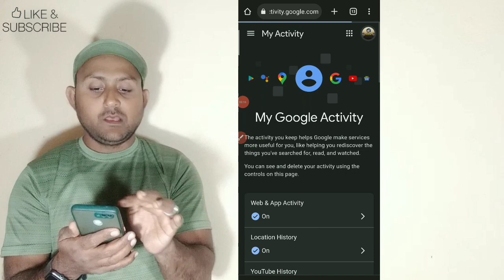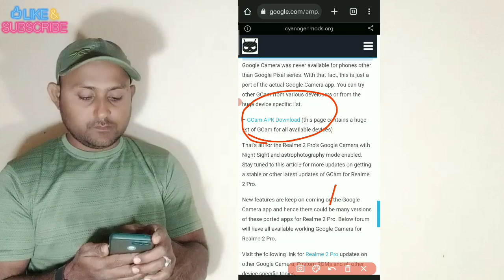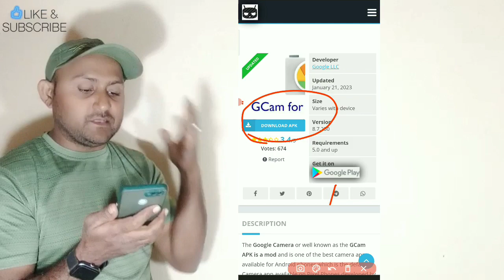Normal phone ke camera Ko FHD camera banawo | अपने फ़ोन के Camera को बनाओ iPhone 14 के Camera जैसा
Normal phone ke camera Ko FHD camera banawo | अपने फ़ोन के Camera को बनाओ iPhone 13 के Camera जैसा |

फ़ोन में Camera है तो अभी करो ये 3 Settings | Hindi Tutorials
Hindi Tutorials
Smartphone Camera Trick
Nobody Knows this Hidden Features
Must Try Amazing features
Latest Smartphone App
New Amazing App
2023 Smartphones trick
New Trick Smartphone App
Must Try This app
Camera app
New Camera settings
Hindi

Raunak
From - Dhanbad Jharkhand ( India )